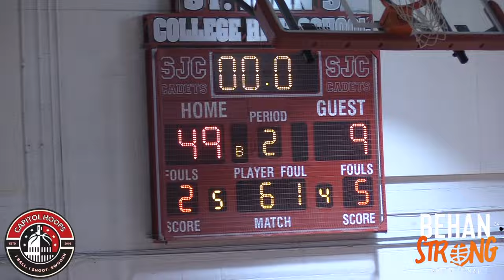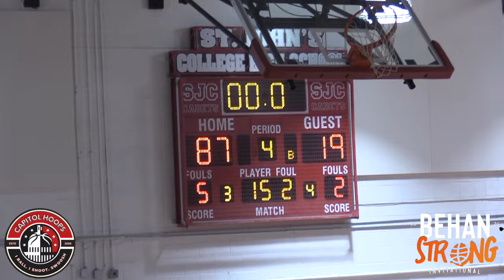2024 Behan Strong Invitational - Paul VI vs St. Mary's Ryken Highlights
Paul VI took care of business in this WCAC matchup at the 2024 Behan Strong Invitational, winning 87-19 over St. Mary's Ryken. PVI took the lead seven seconds after the tip and never gave it up, holding Ryken to five points or fewer in each quarter. They were led by Isaiah Abraham (19 pt and 4 reb) and Darren Harris (17 pt and 2 stl). Ryken was led by Derrick Robinson (5 pt and 3 reb) and Noah Rogers (4 pt, 2 reb, 1 ast, 3 stl).